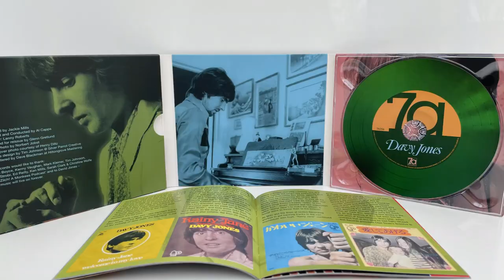Davy Jones - The Bell Records Story - Out Now on CD and Vinyl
Davy Jones - "The Bell Records Story" on CD and Vinyl. An Expanded, Deluxe reissue with 6 bonus tracks and a 36 page CD booklet. Also available in a gatefold sleeve version on 180g Green Vinyl.

USA:

CD: https:/

United Kingdom:

For all other territories, please see Amazon and all good record shops.

The Album

Prior to entering the studio with producer Jackie Mills, Jones had recorded a batch of more somber and adult contemporary-sounding demos than the eventual Bell recordings of big band sunshine pop. While the latter played quite squarely into Jones’ established image; the former suggested another path that may (or may not) have launched Jones into a more fecund musical and commercial direction. Who can say? At the end of the day, we have these recordings and their manifold (and for too long overlooked) pleasures to enjoy, a worthy entry in the broad category of early seventies sunshine pop and in the specific canon of Davy Jones and Monkees-related recordings. Here is primetime Davy Jones, singing like an angel, and pointing to a love that leads to joy for all mankind.

Track listing:

1. Road To Love
2. How About Me
3. Singin' To The Music
4. Rainy Jane
5. Look At Me
6. Say It Again
7. I Really Love You
8. Love Me For A Day
9. Sitting In The Apple Tree
10. Take My Love
11. Pretty Little Girl
12. Welcome To My Love

Bonus Tracks:

13. Girl (Mono)
14. I'll Believe In You (Mono)
15. Take My Love (Mono)
16. Road To Love (Mono)
17.  How About Me (Mono)
18. I Really Love You  (Mono)